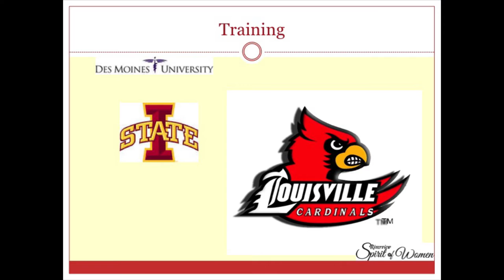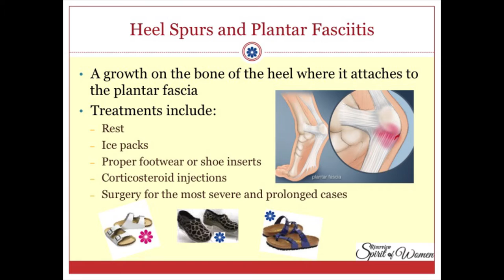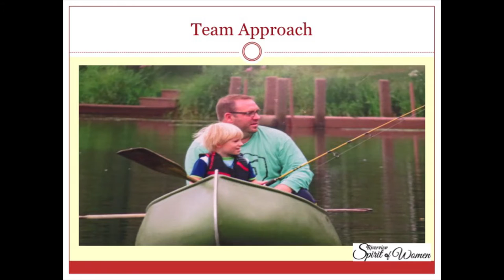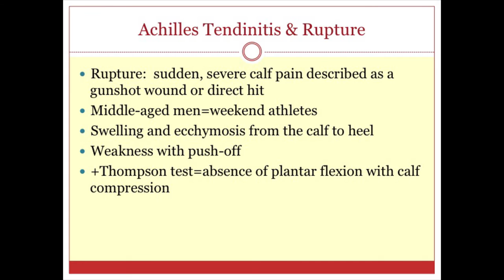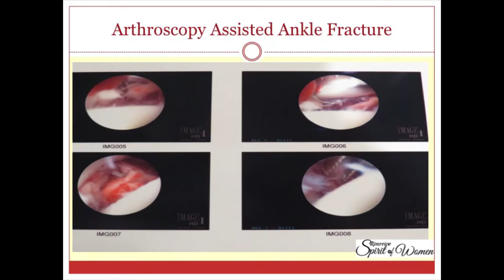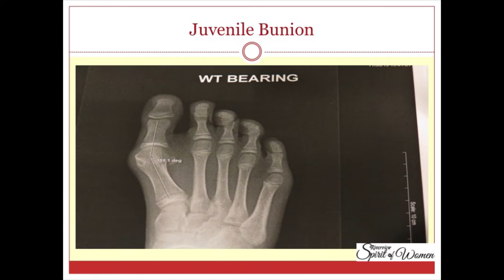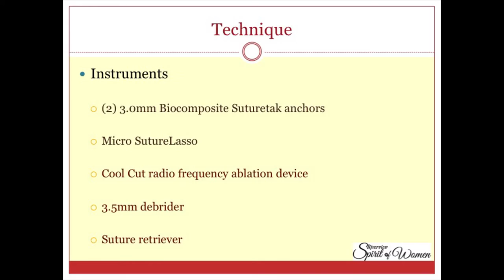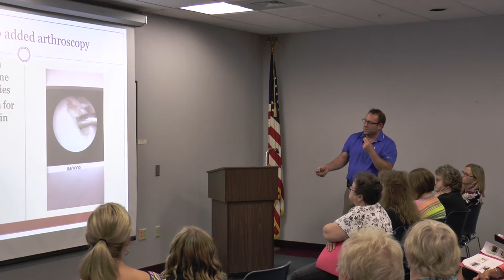Spirit of Women's Step Right Up with Dr. James Torhorst 8-19-15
Dr. James Torhorst, DPM, FACFAS, FACFAOM
Podiatrist/Foot & Ankle Surgeon with Aspirus Riverview Clinic, describes both common and uncommon foot problems and treatments for people who exercise and participate in sports.